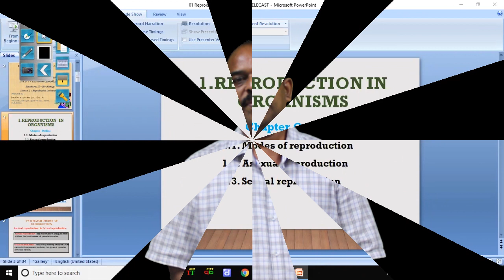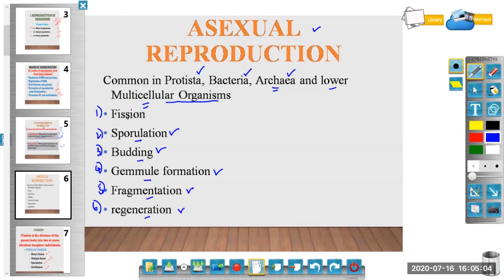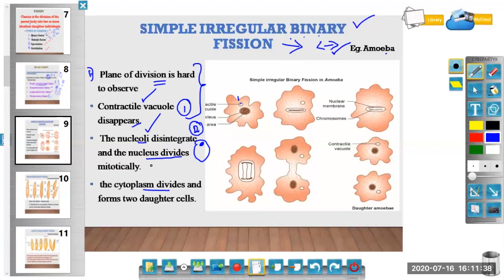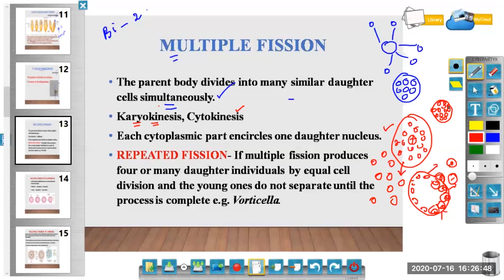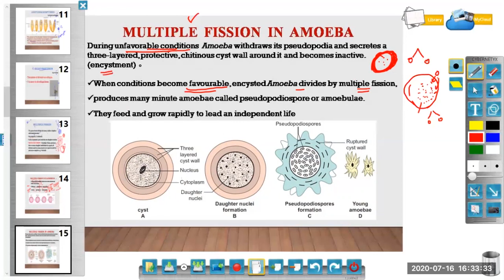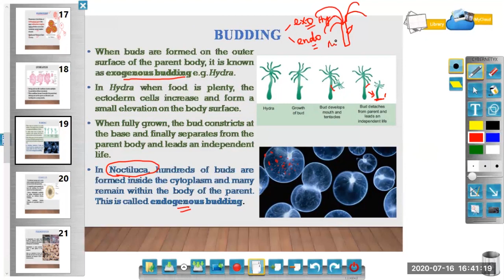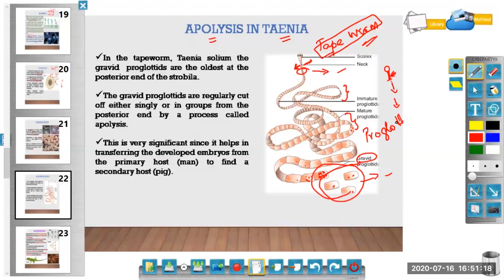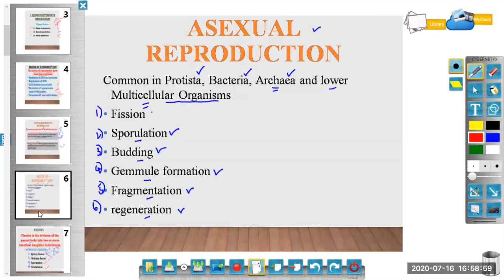12 Std Zoology 1.Reproduction in Organisms Part 1(12EZOO01P1)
This Video lesson is for 12 Std English medium students of Tamilnadu Board. This E-Content was created and presented by Mr.A. Premkumar Julien, Lecturer in Zoology, Directorate of School Education, Govt. of Puducherry.